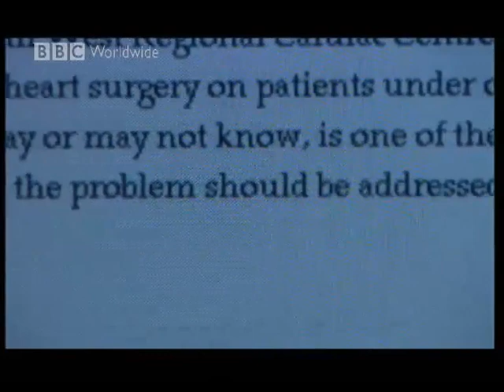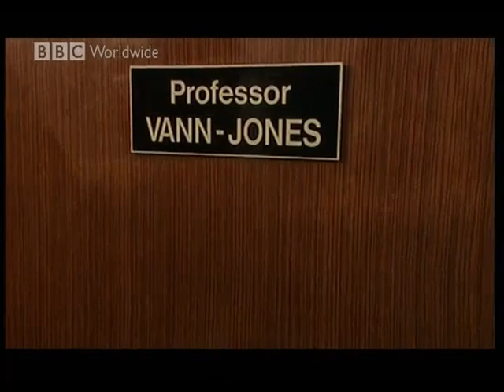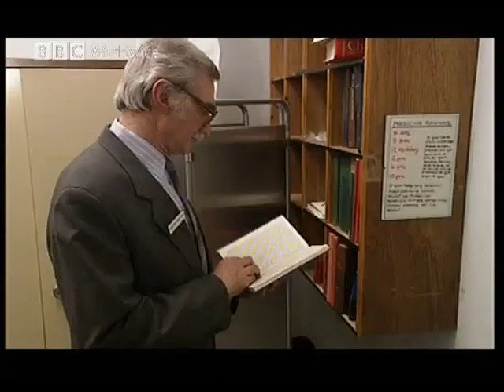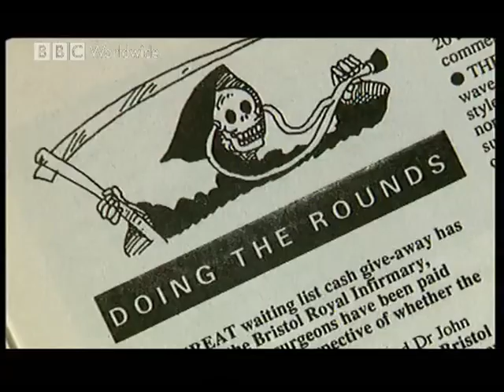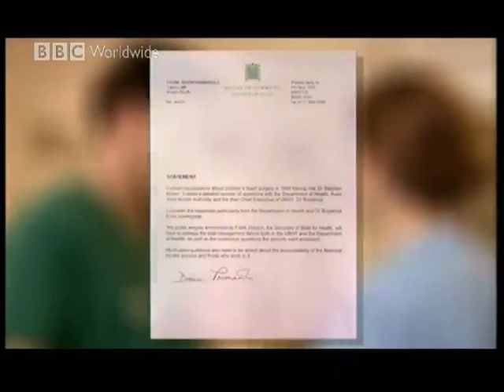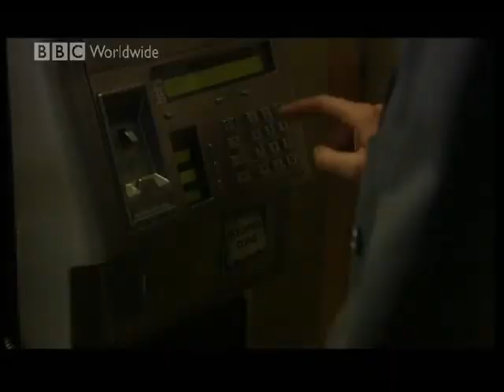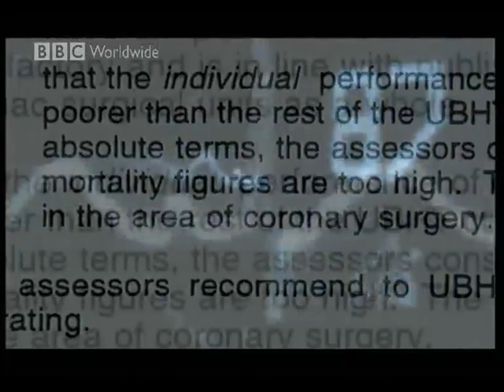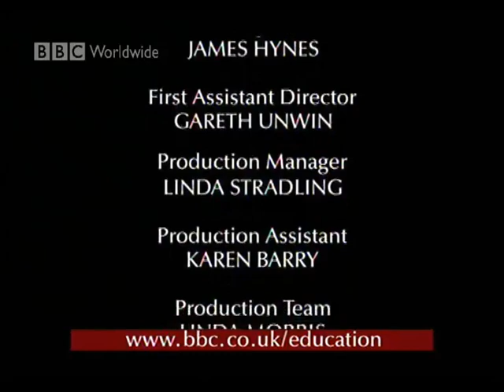Fighting for Life | Disaster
Throughout the 1980s and 1990s, children at the Bristol Royal Infirmary were dying at alarmingly high rates after undergoing cardiac surgery. Incompetence, secrecy, and a poor safety culture at the hospital had led to the appalling death rates. An anaesthesiologist attempted to draw attention to the issue as a whistleblower at great personal cost as early as 1991, but it would only be in 1995 that he was taken seriously.

Please note that this programme was made in 1998. An investigation into the Bristol heart scandal set up in 1998 reported its findings in 2001, indicating that as many as 170 children died in the Bristol Royal Infirmary between 1986–1995, who would have survived in other NHS hospitals.

Dr. Stephen Bolsin was awarded the Royal College of Anaesthetists Frederic Hewitt Medal in 2013 in recognition of his contribution to patient safety.